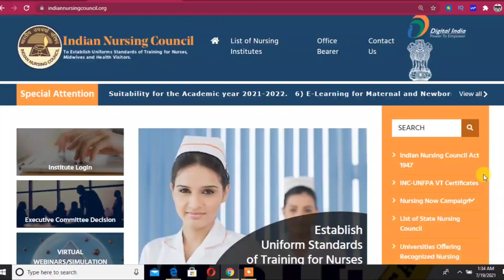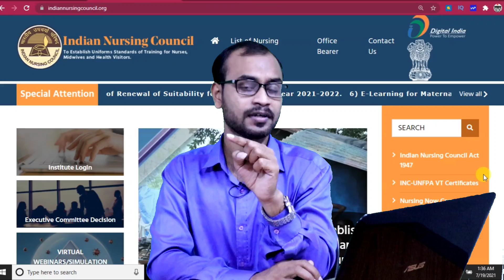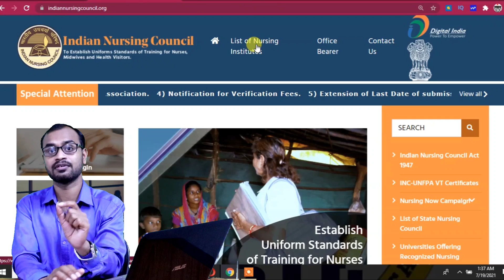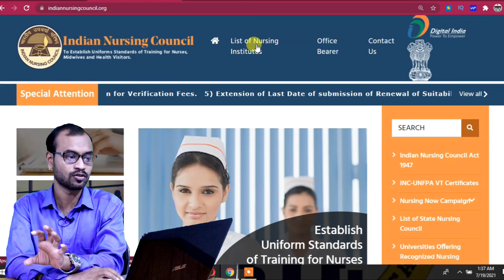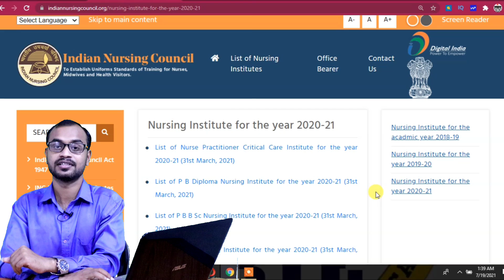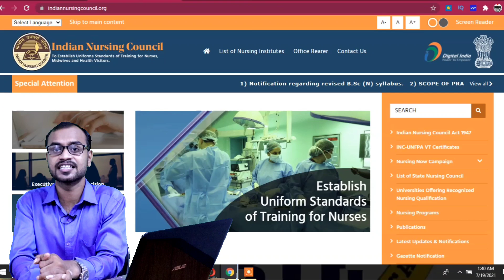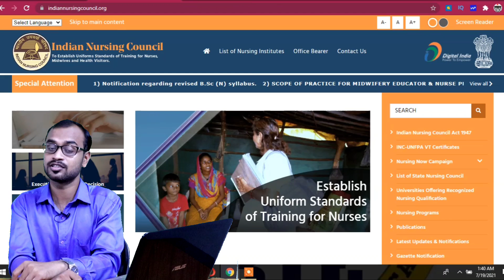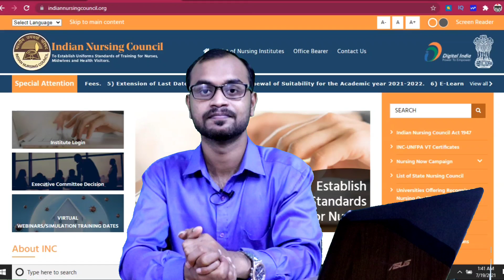NURSING ADMISSION নেওয়ার আগে অবশই এই ভিডিওটি দেখে রাখুন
Indian Nursing Council (INC)Nursing Institute for the year 2020-21

Topics Covered in This Video :
inc approval list
inc gnm
gnm college in bangalore
nursing college in west bengal
Nursing  admission 2021
gnm nursing admission
gnm nursing application process
gnm nursing apply now
gnm & anm nursing admission
wbnc approved college
wbnc
indian nursing Council
nursing College
nursing direct admission
nursing admission, top nursing College
nursing direct admission
gnm nursing admission
b.sc nursing admission
nursing College low fee structure
gnm nursing job
nursing job, nursing College
JENPAS-UG exam date
JENPAS-UG exam cancel
B.sc nursing admission
nursing direct admission
JENPAS ug  rank cut off